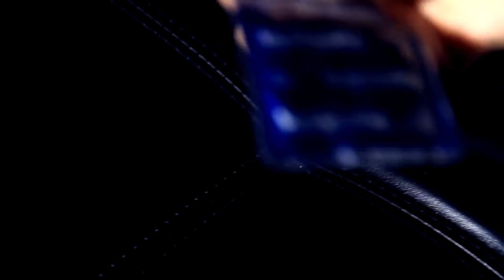Gilson Silva - PARDONNE-MOI